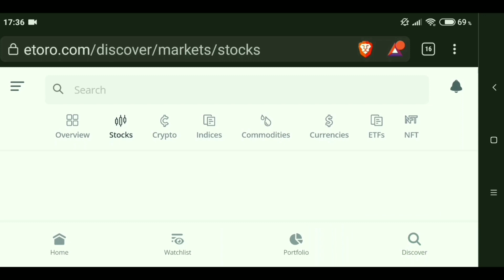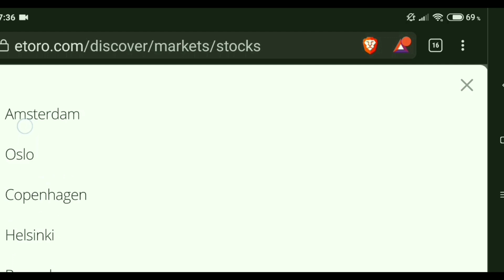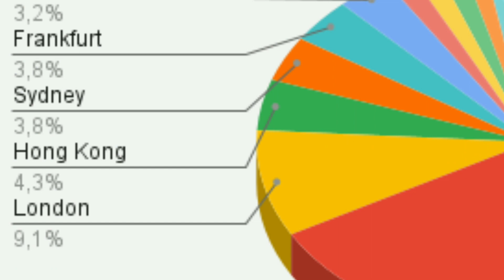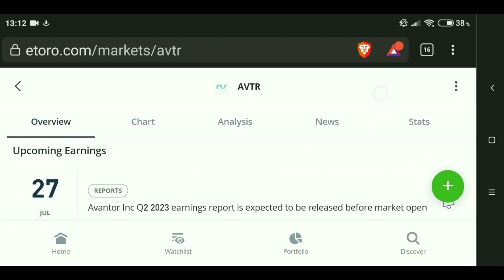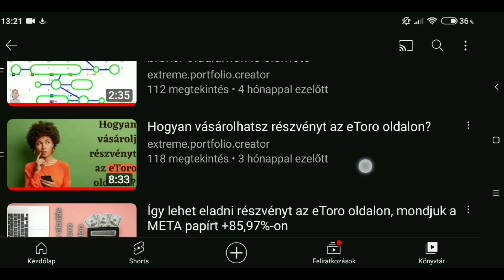Milyen tőzsdék érhetők el az eToro oldalon?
Amikor bróker oldalt választunk megannyi fontos dologgal kell szembenéznünk, azon túl, hogy mennyire lesz az biztonságos? Vagy épp azzal, hogy miként működik az oldal? Illetve az, hogy milyen országok, tőzsdék részvényei közül tudunk válogatni?
Az eToro felületén tudunk bőven válogatni, hiszen szinte alig lehet olyan vállalatot találni, ami nem lenne fent.. igaz, nekem időnként sikerül.

0:00 Bevezető
0:51 Felfedezés
1:42 Legördülő lista
2:17 Táblázat, diagram részvényarányok
2:47 Rövid kitekintés, eladás, vásárlás
3:42 További eToro tartalmak, lejátszási lista

Figyelmeztető információ
A oldalon bemutatott anyagok, videók és információk csak tájékoztató jellegűek. Természetesen a tartalom nem minősül befektetési tanácsnak, csak az érdeklődési kör bővítésére szolgál. Befektetés előtt érdemes több forrásból tájékozódni.
A bemutatóban szereplő társaságok, valós részvényekre értendők nem pedig CFD termékekre.
FIGYELMEZTETÉS: A CFD összetett eszköz, és a tőkeáttétel miatt a hirtelen veszteség jelentős kockázatával jár. A legtöbb szolgáltatónál a lakossági befektetői számlák 70-80%-án veszteség keletkezik.
Kereskedés, befektetés csak saját felelősségre.